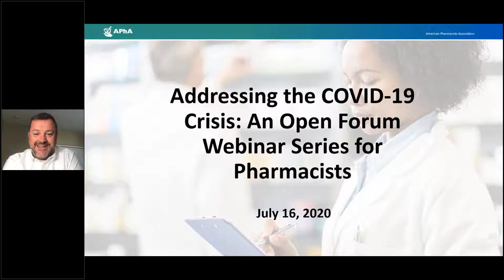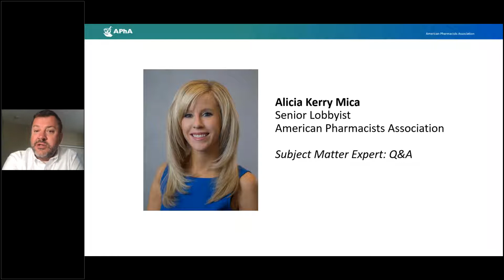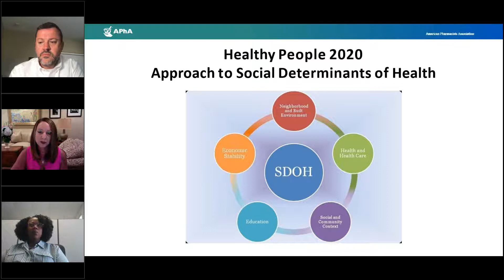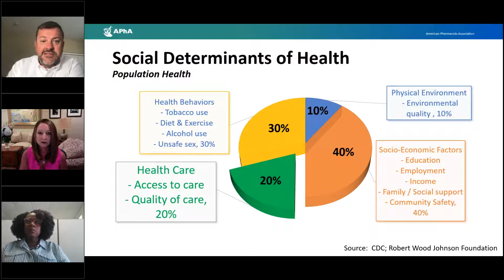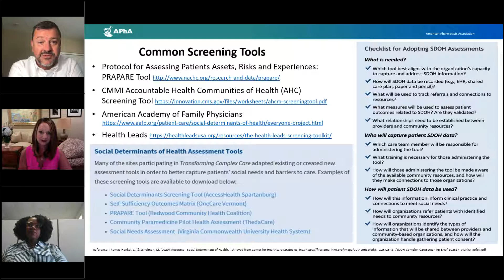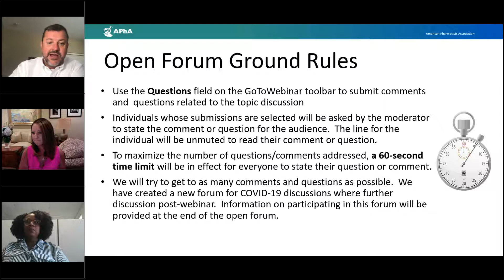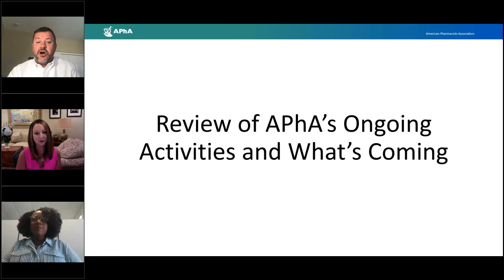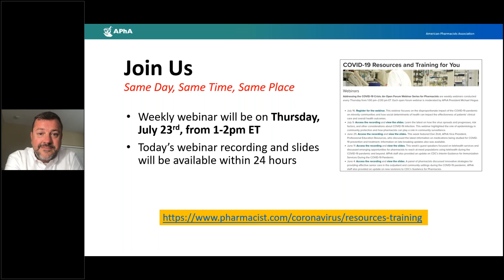Addressing the COVID-19 Crisis: An Open Forum Webinar Series for Pharmacists - 7/17/20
Helping pharmacists navigate the COVID-19 pandemic is APhA’s number one priority. APhA invites you to participate in this open forum that will provide the latest information on COVID-19 followed by a group discussion on what’s working, what’s challenging, and what resources are available to assist pharmacists as frontline responders and essential healthcare providers. Live webinars are conducted every Thursday from 1:00-2:00PM EST. This webinar was recorded on July 17, 2020.